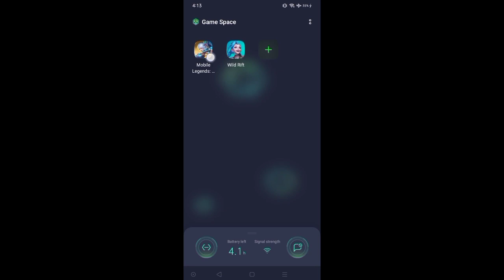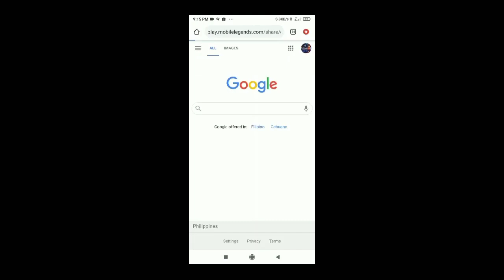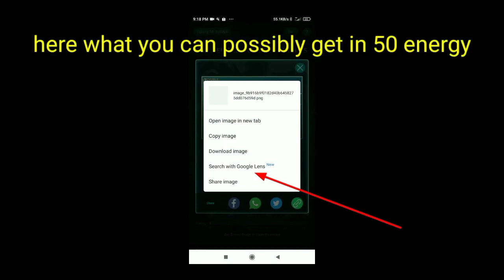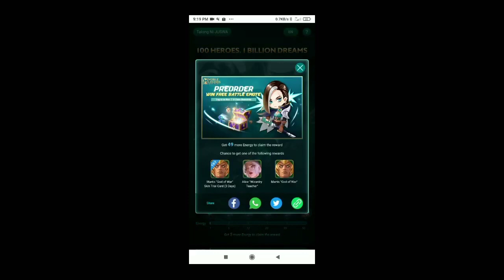Free Pernament Nana Mecha Baby | MLBB NEW EVENT | How to Get?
This is an event guide video on the latest event in Mobile Legends, Double 11 Mille Crepe Event.

In this video, I share with you how to get free diamonds and free permanent skin in Double 11 Mille Crepe Event.

I also show you how does the promo diamond works and how to use promo diamond as a discount to buy skin and hero in the game.

All you need to do participate in Double 11 Mille Crepe Event is to invite friends to increase your cake layers and collect gold cake coins and silver cake coins. Gold cake coins can be used to exchange for Mille Crepe Skin Chest with a random permanent skin.

Permanent Skin in Mille Crepe Skin Chest include:
1. Random Venom Squad Skin
2. Esmeralda Lady Thief
3. Khufra Gentleman Thief
4. Clint Badminton Champion
5. Valir Shikigami Summoner
6. Moskov Javelin Champion
7. Bruno Street Football
8. Minsitthar Gilded King
9. Hayabusa Future Enforcer
10. Adlous Death
11. Pharsa Peafowl's Dance